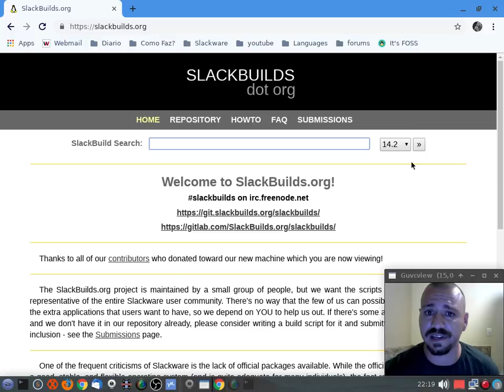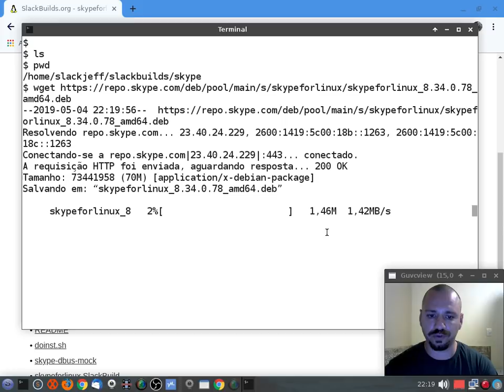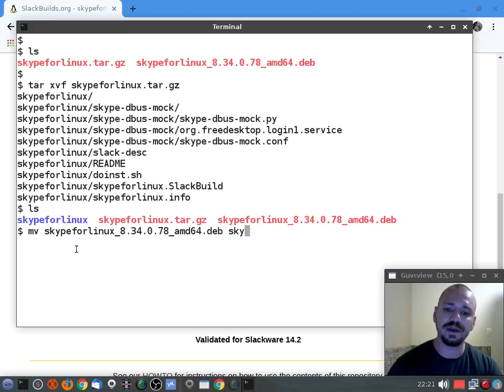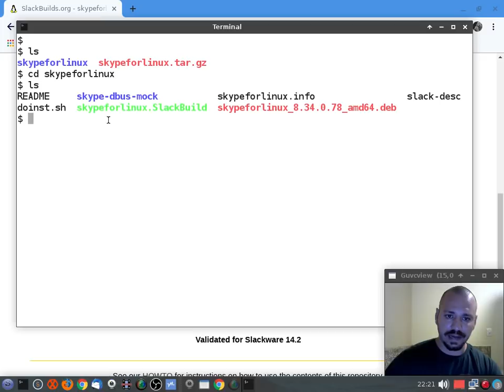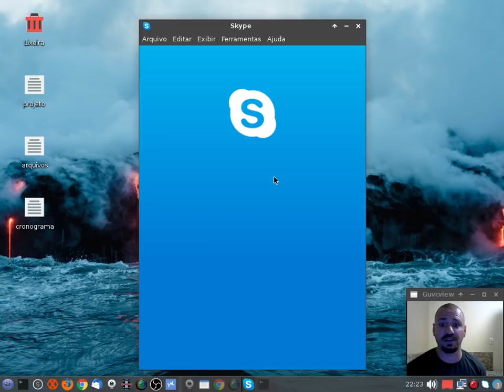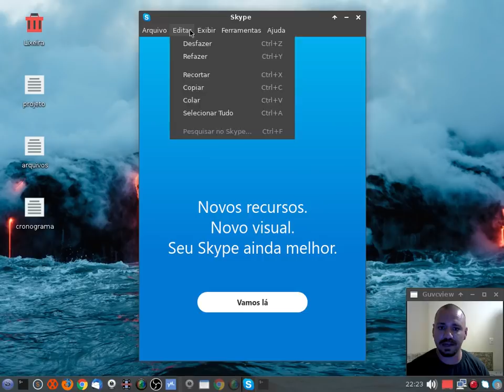INSTALAÇÃO SKYPE NO SLACKWARE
Nesta pequena aula, ensino a como fazer a instalação do Skype no Slackware Stable